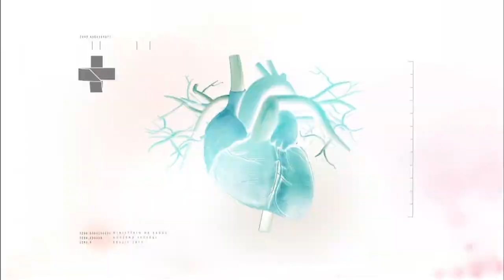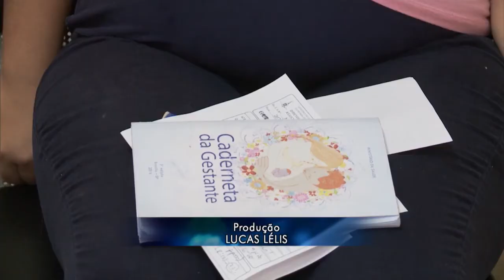Boletim da Saúde - 7 de outubro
BOLETIM DA SAÚDE - 07.10.16: Nesta edição do programa, a chefe de cozinha Rita lobo fala do curso criado com inspiração no Guia Alimentar, do Ministério da Saúde. O programa também informa quando o cidadão deve procurar um hospital. Veja mais notícias